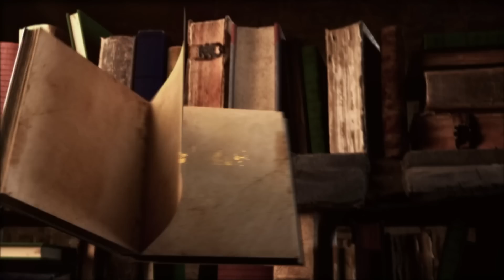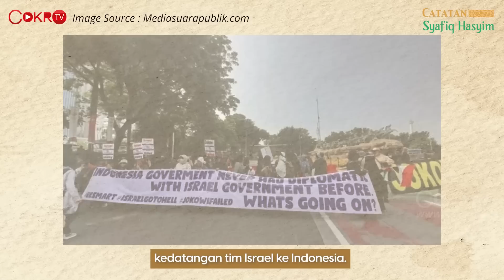PENOLAKAN TERHADAP TIM BOLA ISRAEL TAK RASIONAL I Catatan Syafiq Hasyim